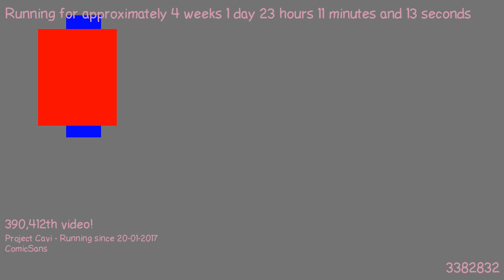1487538929 - Webdriver Cavi - H